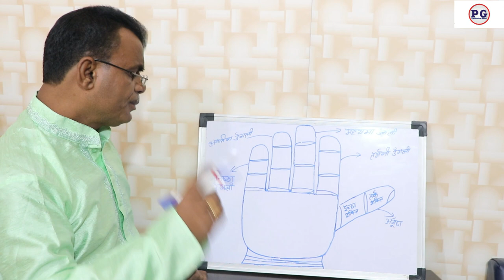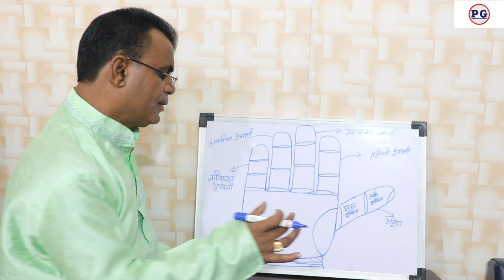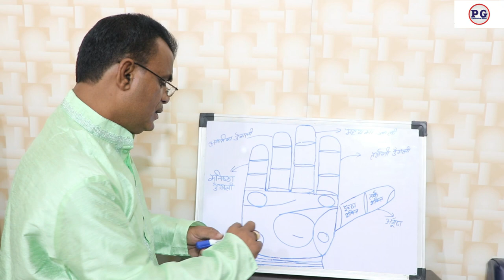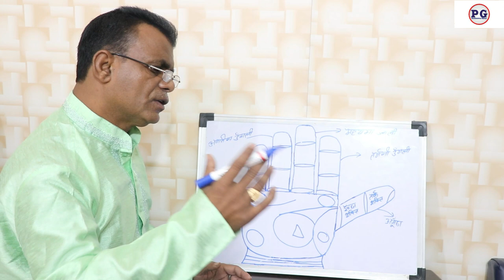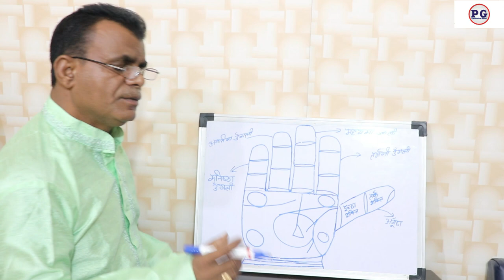हस्तरेखा से जाने राहु बेशुमार दौलत देता है | PALMISTRY GYAN | 9988460713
हस्तरेखा से जाने राहु बेशुमार दौलत देता है
palmistry lines
palmistry reading
indian palmistry
palmistry money line
palmistry basics

palmistry online
learn palmistry
palmistry app
palmistry children
cheiro palmistry
palmistry money triangle
hand palmistry
head line in palmistry
palmistry books